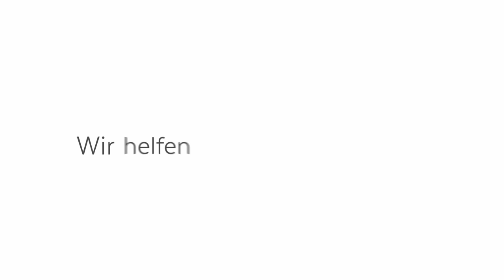Willi Auerbach (The Magic Man) im Interview mit Wir helfen Kindern e.V.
Zauberer, Moderator & Illusionist THE MAGIC MAN
Was ist eigentlich Magie?

Vielleicht eine besondere Gabe? Eventuell die Verwendung übersinnlicher Kräfte? Oder sind es doch die geheimen Tricks eines Zauberkünstlers?

Für mich ist es vor allem eines: Der Moment, in dem der Funke überspringt. Wenn Menschen glauben, ihren Augen nicht mehr trauen zu können. Wenn sie alles um sich herum vergessen. Wenn aus Willi Auerbach der Zauberer MAGIC MAN wird.

„Wir helfen Künstlern …weil Künstler Kindern helfen!“

In dieser Interviewreihe unterhalten wir uns mit Künstlern, Musikern, prominenten Botschaftern und Dienstleistern, die sich für Wir helfen Kindern e.V. einsetzen. Im Interview stellen wir sie Euch vor und zeigen sie auch mal von einer ganz persönlichen Seite.

Obwohl sie durch die Corona-Pandemie selbst von Herausforderungen und Schwierigkeiten betroffen sind, setzen sie ein Zeichen: Die Künstler*innen rufen dazu auf, für den Neubau des Elternhauses des Fördervereins für krebskranke Kinder e.V. Freiburg zu spenden. Dieses entsteht direkt neben der neuen Uni-Kinderklinik und wird zu 100% aus Spendengeldern finanziert.

Wir helfen Kinder e.V. sagt: "Vielen Dank für Ihre Unterstützung und wünscht viel Spaß :-)"